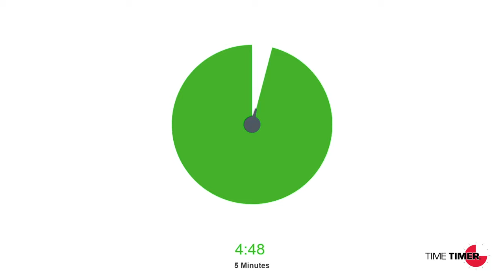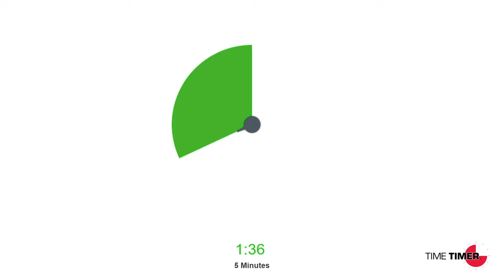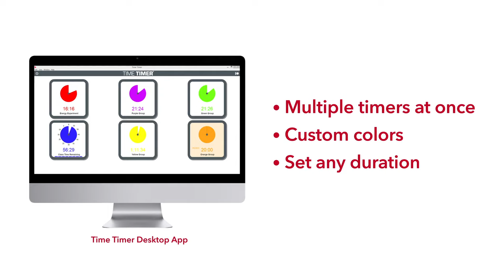Time Timer Visual Timer | 5 Minute Timer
Time Timer is a revolutionary visual timer that improves time management skills by helping you visualize the passage of time.

This visual timer for 5 minutes can help keep you focused and productive. Your 5 minute focus session can start now.

Check our playlists for Help/Support videos, tv appearances and reviews!